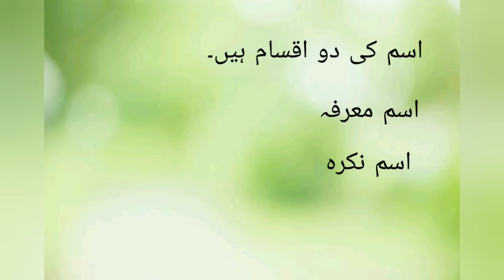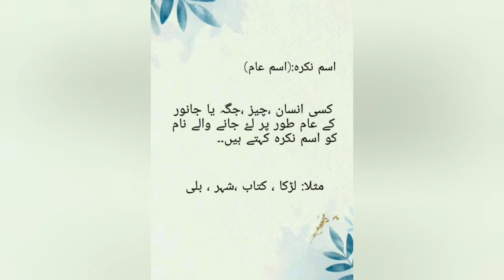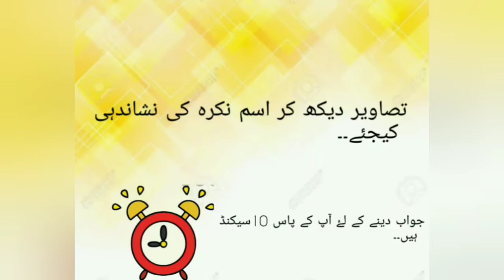Isme Nakra Explanation & Activity